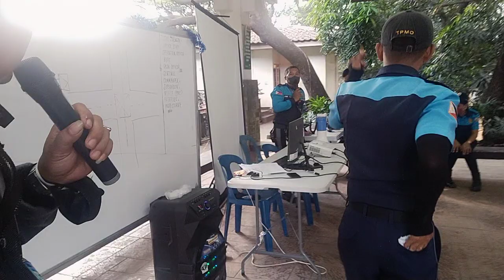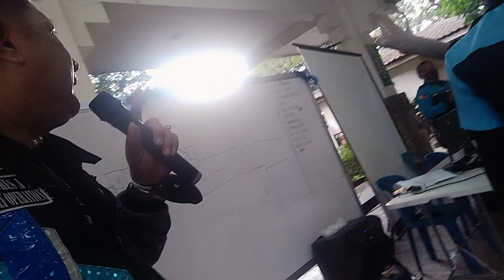BPD HAND TRAFFIC SIGNALING by TPMO